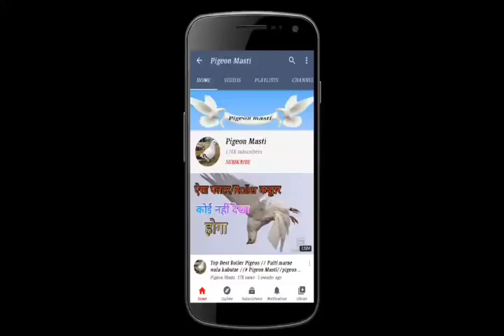Eagle 🦅 attack on My Pigeon/ highflyer kabutar ki uddan/